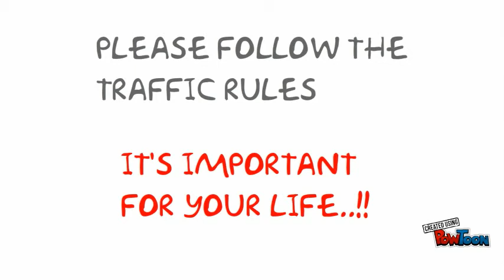Traffic rule 4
Use Helmate while driving...-- Created using PowToon -- Free sign up . Make your own animated videos and animated presentations for free.  PowToon is a free tool that allows you to develop cool animated clips and animated presentations for your website, office meeting, sales pitch, nonprofit fundraiser, product launch, video resume, or anything else you could use an animated explainer video. PowToon's animation templates help you create animated presentations and animated explainer videos from scratch.  Anyone can produce awesome animations quickly with PowToon, without the cost or hassle other professional animation services require.